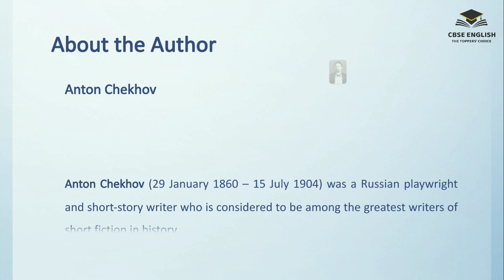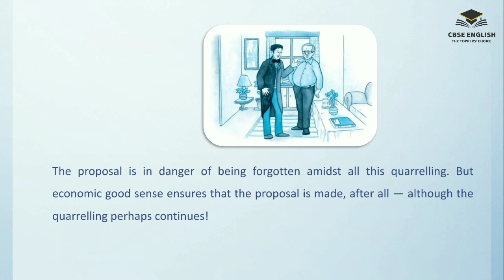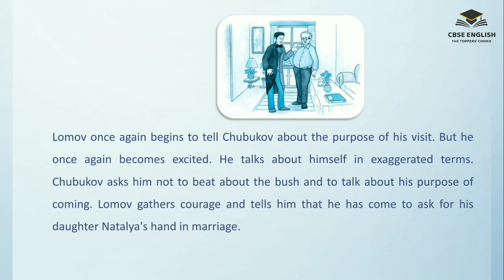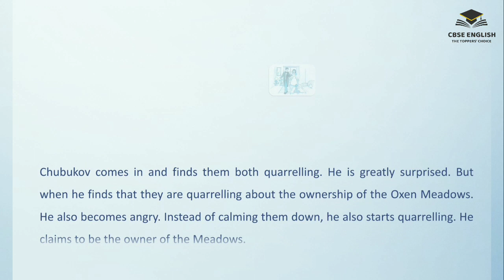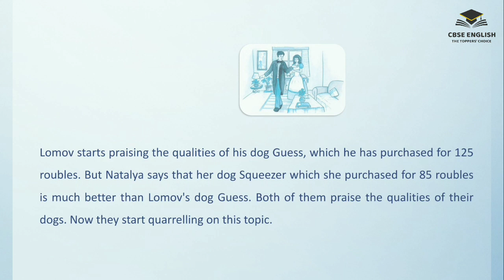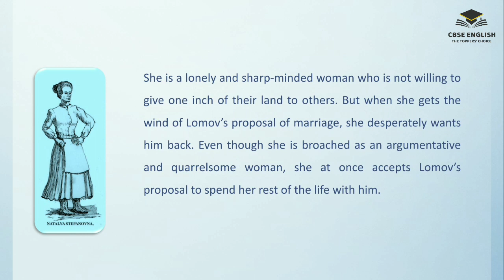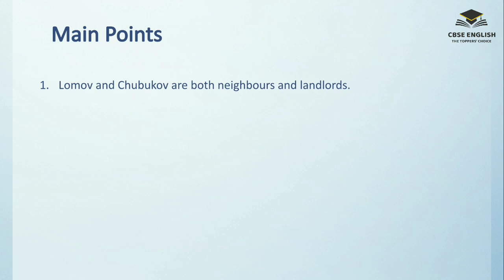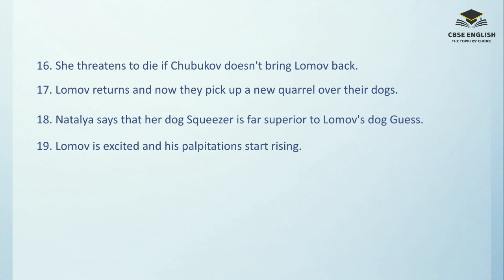Class 10 | The Proposal | Explanation | Summary | Main Points | Characters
Detailed explanation, Summary, main points, character sketch of class 10 lesson from First Flight 'The Proposal'...